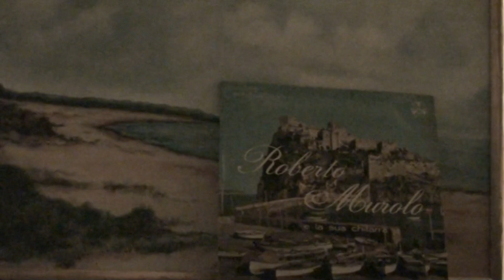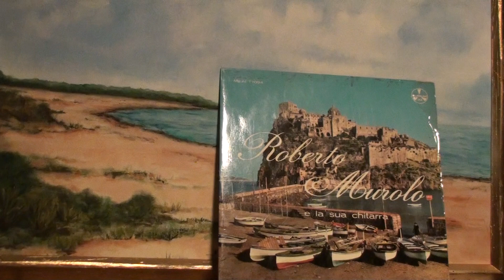ROBERTO MUROLO "SUSPIRANNO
ROBERTO MUROLO E LA SUA CHITARRA IN "SUSPIRANNO"